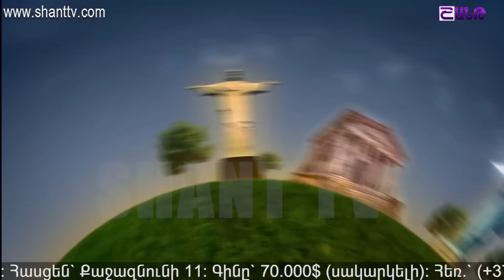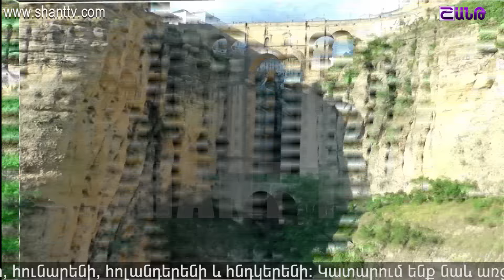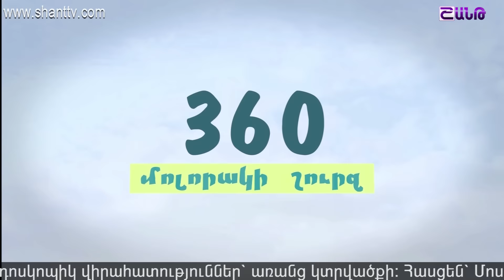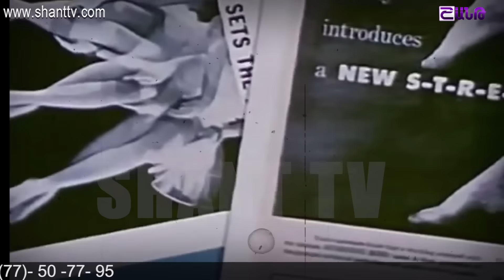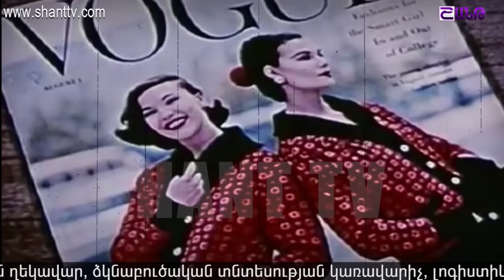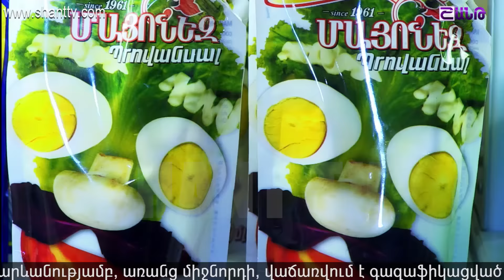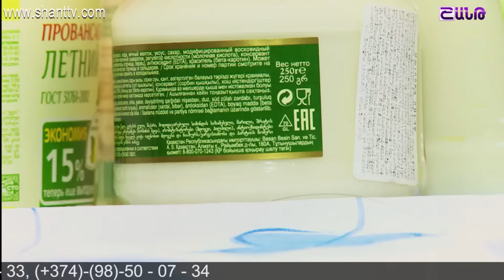Առավոտը Շանթում/Aravot Shantum 28.02.2017